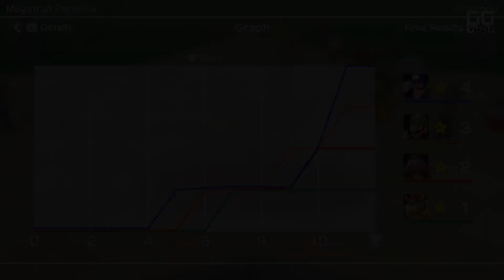BOWSER, FASTEST TORTOISE ALIVE (Super Mario Party)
David & Andrew & Jalnor go to a lovely set of islands, but this is no vacation, they've raised the AI difficulty & Bowser is coming for them!